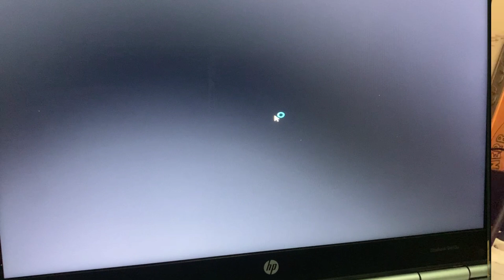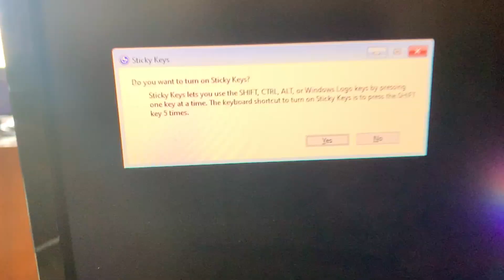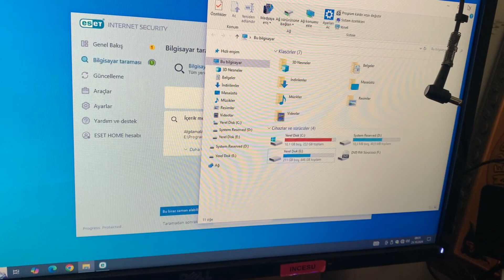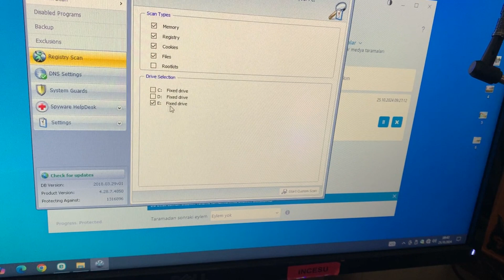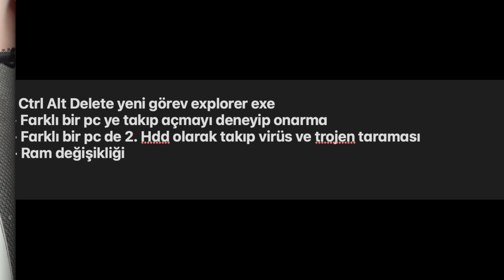Bilgisayar ilk açıldığında siyah ekran ve fare imleci hatası çözümü | Windows siyah ekranda kalıyor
Bu videoda, bilgisayarınız açıldığında karşılaşabileceğiniz siyah ekran ve sadece fare imleci ile kalma sorununu ele alıyoruz.

Videoda Neler Öğreneceksiniz:

Yeni Görev Başlatma: Ctrl + Alt + Delete tuş kombinasyonu ile yeni görev olarak explorer.exe’yi çalıştırma.
Farklı Bir PC’de Onarma: HDD’yi farklı bir bilgisayara takarak açmayı deneyip onarma yöntemleri.
Virüs ve Trojan Taraması: HDD’yi başka bir bilgisayarda ikinci HDD olarak takıp virüs ve trojan taraması yapma.
RAM Değişikliği: RAM’in değiştirilmesi ile sorunun çözülüp çözülmediğini test etme.
Eğer bu tür bir sorun yaşıyorsanız, videoyu sonuna kadar izleyin ve adımları takip edin.

Sorularınız varsa, yorumlar kısmında bizimle paylaşabilirsiniz. İyi seyirler!